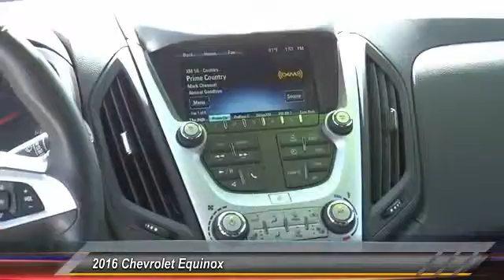2016 Chevrolet Equinox HEMET, SAN JACINTO, LAKEVIEW, PERRIS, PALM SPRINGS 714025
2016 Chevrolet Equinox FWD 4DR LT

GOSCH AUTO GROUP PROUDLY SERVING HEMET, SAN JACINTO, TEMECULA, MENIFEE, MURRIETA, AND SURROUNDING SOUTHERN CALIFORNIA LOCATIONS. THIS WHITE 2016 Chevrolet EQUINOX IS EQUIPPED WITH A 4 Cylinder Engine 2.4/145, AUTOMATIC TRANSMISSION, AND RECEIVES AN ESTIMATED 22 City/32 Hwy MPG. 2016 Chevrolet EQUINOX FWD 4DR LT This 2016 Chevrolet Equinox LT is offered to you for sale by Gosch Auto Group. This vehicle is loaded with great features, plus it comes with the peace of mind of the CARFAX BuyBack Guarantee. With this exceptional SUV, you'll get sport, utility, and comfort. This vehicle was engineered to be both economically and environmentally friendly with exceptional fuel efficiency. At Gosch Auto Group, we strive to provide you with the best quality vehicles for the lowest possible price, and this Chevrolet Equinox LT is no exception. Please contact the Gosch Auto Group for more information. Stock #: 714025 | VIN: 2GNALCEK0G1118367 | 2016 Chevrolet Equinox FWD 4dr LT Gosch Ford Hemet